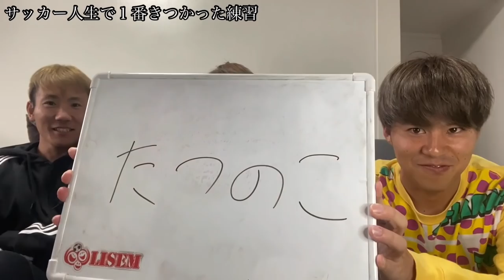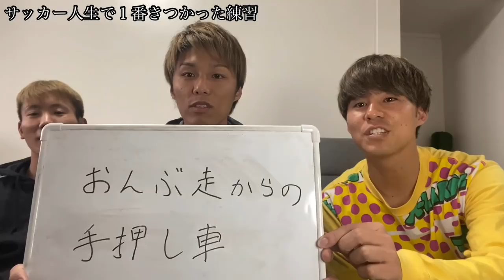【サッカートーク】サッカー人生で１番キツかった練習を発表してみた！サッカー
サッカー人生の中で数えきれないくらいしんどい思いをしてきた。多分、嬉しかったことや楽しかったことよりも俺はしんどくてキツいことの方が多いサッカー人生やったんじゃないかな。って思う。でもずっと続けてこれたのは、シンプルに「サッカーが好き」やったからやと思う。これは引退して気づけたことで、今サッカーやサッカー以外に夢中になってることがあれば、それに全力を捧げることが大事やと思う。ほんでそれを大好きになればいい。今、キツい思いやしんどいことを経験してたら、必ず後からその経験が生きてくる。これはほんまに！
今、LISEMもしんどいよ〜ww
でもこれを続けて頑張っていったら絶対に上手くいくと俺は思ってる！
いつか、あの時期のLISEMしんどかったなーって笑って言える時がくるまで、今、この時を一生懸命がんばります。
ほんまいつも見てくれてありがとう！！！！！！！！！
タイピング苦手やから、こんな長文打つの疲れたわ。

たか